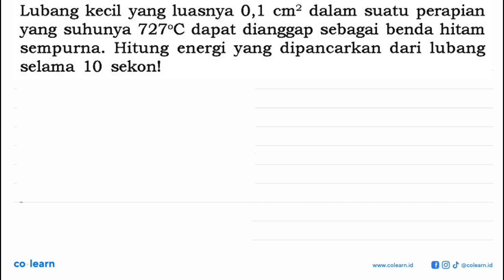Lubang kecil yang luasnya 0,1 dalam perapian cm? suatu yang suhunya 727*C dapat dianggap sebagai ...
Lubang kecil yang luasnya 0,1 dalam perapian cm? suatu yang suhunya 727*C dapat dianggap sebagai benda hitam sempurna. Hitung energi yang dipancarkan dari lubang selama 10 sekonl

Topik atau Materi: Konsep foton - Konsep dan Fenomena Kuantum - Fisika Quantum - Fisika Kelas 12 SMA -

Sumber Soal: Aktif Belajar Fisika untuk SMA Kelas 12, CR, 2009 , Pusat Perbukuan Departemen Pendidikan Nasional

00:00 : Bedah Soal
01:00 : Konsep, rumus dan pengertian Konsep foton
01:18 : Langkah penyelesaian soal
01:14 : Jawaban akhir
01:44 : Penutup